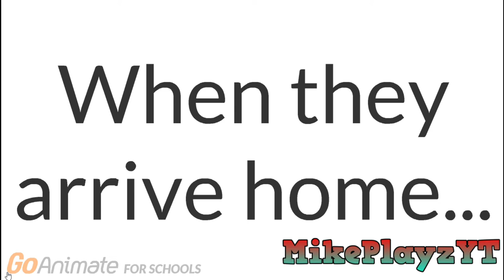Golden and RainBoy107 Beats Macleod The Poison Yoshi 1997 Up And Gets Grounded / Smacked By The Belt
Requested: Macleod The Poison Yoshi 1997